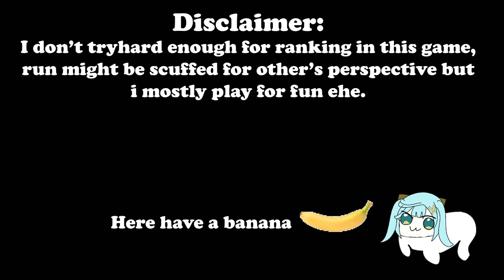[Punishing: Gray Raven] - Hero Warzone w/ Crimson Weave Attempt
Idk whats happening kek, new Alpha fun and very flashy.

Builds
All are SS w/ their signature weapon
Crimson Weave - 4 Diesel 2 Cottie (0 wep reso)
Vera Garnet - 4 Tifa 2 Einsteina (DLT. i forgot to change her reso)
Liv Empyrea - 4 Da Vinci 2 Guin (GA,SAR,DLT)